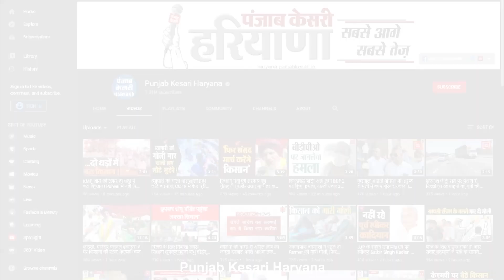Nuh Violence में पाकिस्तानी एंगल का खुलासा, Anil Vij ने बताई बड़ी वजह